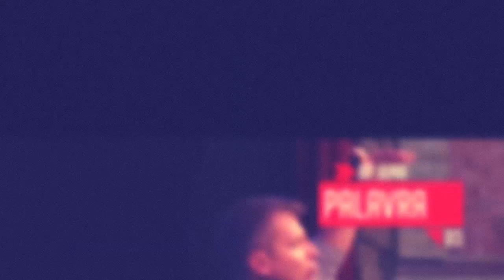Ap. Rina | O sal da terra e luz do mundo | Parte 4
Pregação realizada em 06 de novembro de 2016 em nossa Igreja Sede - SP.

Veja pregação do AP. Rina

Ouça Música que alimenta!

Assista ao DVD gravado ao vivo no Allianz Parque - Simples

Programação Igreja Bola de Neve - SEDE

Rua Clélia, 1517 - Lapa - São Paulo

Quinta-Feira - 20h

Domingo - 10h, 16h e as 19h

Aos sábados os cultos acontecem em nosso templo localizado em Perdizes.

Rua Turiassu, 734 - Perdizes - São Paulo - SP

Culto aos Sábados:

16h - Flame
20h - Culto 06/11/16